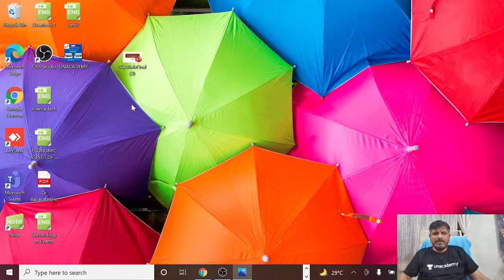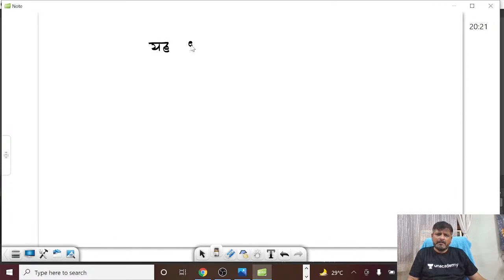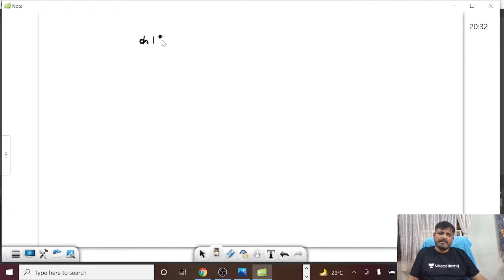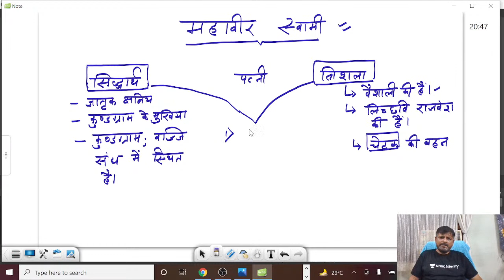Ancient History for UPSC | Jainism | By Vishal Mishra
In this session, Vishal Mishra will discuss Jainism on Ancient History for UPSC Examination.
To take Unacademy's weekly scholarship test and win attractive prizes, enrol NOW for Unacademy Combat

1. Learn from your favourite teachers | अपने पसंदीदा शिक्षक से सीखें
2. Dedicated doubt sessions | समर्पित समाशोधन सत्र
3. One Subscription, Unlimited Access | एक सदस्यता, असीमित एक्सेस
4. Real-time interaction with Teachers | शिक्षकों के साथ वास्तविक समय पर बातचीत
5. Unlimited Test Series and PDF Notes | असीमित टेस्ट सीरीज़ और पीडीएफ नोट्स
6. Full syllabus coverage | पूर्ण पाठ्यक्रम कवरेज
7. Download the videos & watch offline | वीडियो डाउनलोड करें और ऑफ़लाइन देखें